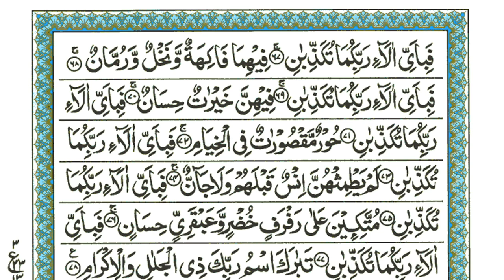Surah Rahman | Ep - 0024 By Sheikh Atta Ur Rahman | سورہ رحمٰن55 |Beautiful Recitation | Edited&1024